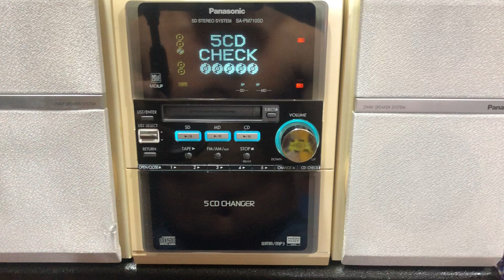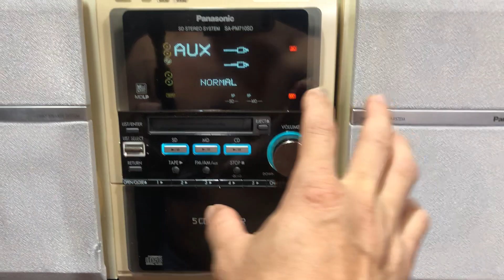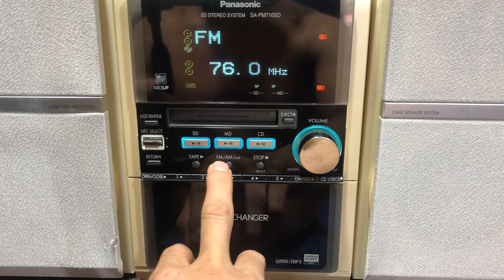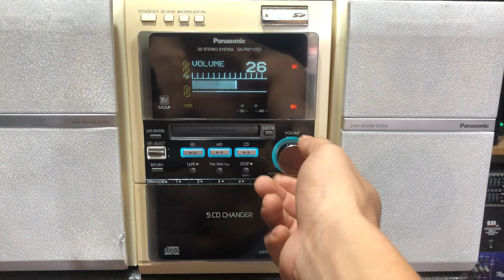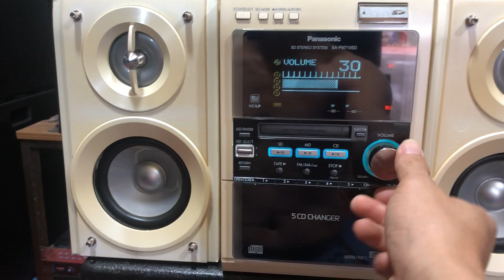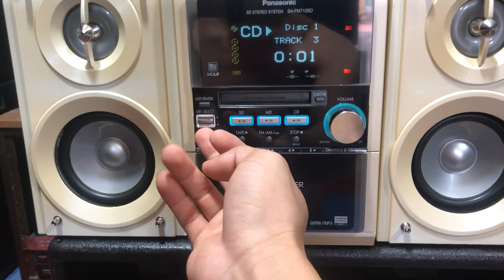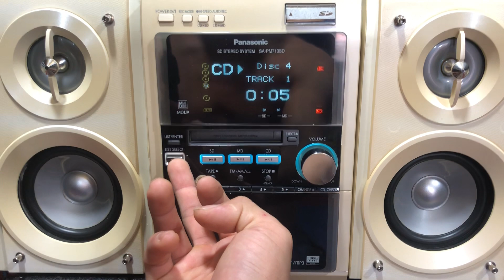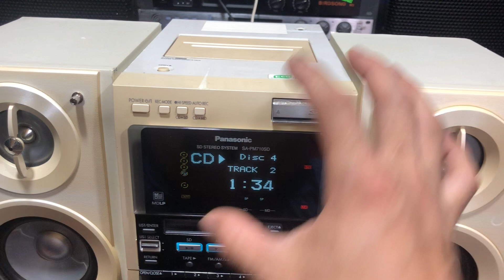Dàn mini nhật bãi panasonic, pm710sd đẹp xuất sắc, zin nguyên bản, tiếng hay, giá 1tr3, 0378030730